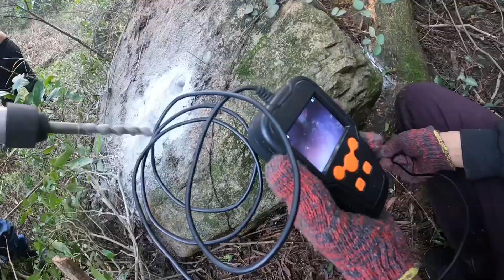枇杷山上找了一整天，找六窝只有一窝能挖，挖出来惊呆所有人！【莆农阿敏】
本频道分享了合法的害虫灭杀技巧，绝对没有对动物的不当对待。
我将每两天更新一个视频
如果想看海钓、溪钓的精彩视频
甚至掏马蜂窝泡酒的刺激视频

声明：视频中涉及到捕蜂的内容，是基于影响到人们的正常生活情况下进行，目的是清除安全隐患。操作均是在专业且受控的范围内进行，并且无人受伤。